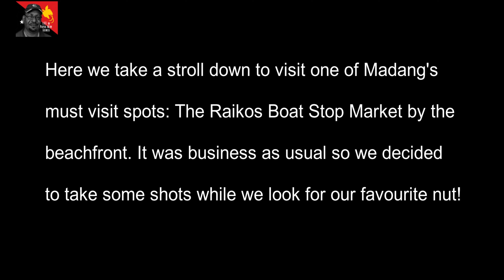Madang Nambis Maket